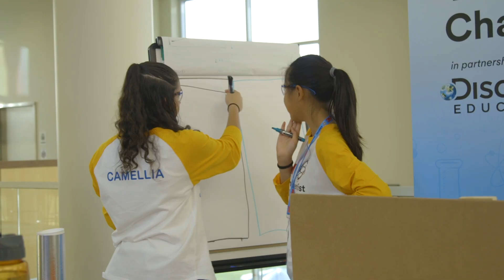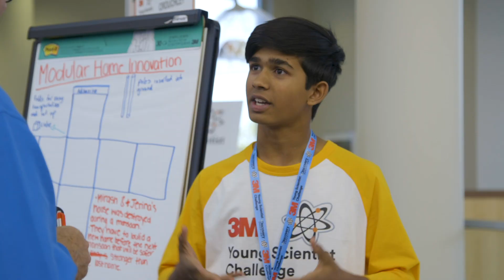3M Mentoring Magic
Hear from our 2019 Finalists as they talk about their mentorship with a 3M Scientist.